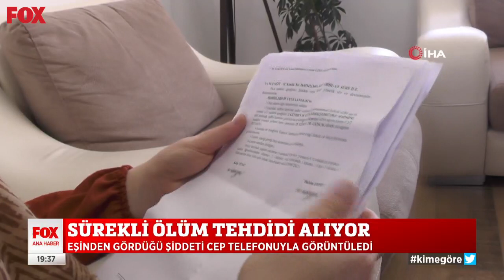''Ben yaşamak istiyorum!'' 1 Temmuz 2021 FOX Ana Haber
Boşanmak istediği eşi tarafından şiddet gördü ama sesini duyuramadı... 1 Temmuz 2021 FOX Ana Haber ekstra videoları yayında hemen izle!

1 Temmuz itibariyle başlayan yeni normalleşmeyle kalabalıklar arttı... 1 Temmuz 2021 FOX Ana Haber bülteni yayında hemen izle!

Masada Delta varyantına karşı yeni aşı takvimi ve önlemler var... 30 Haziran 2021 FOX Ana Haber bülteni yayında hemen izle!